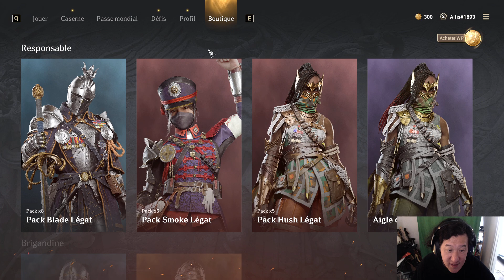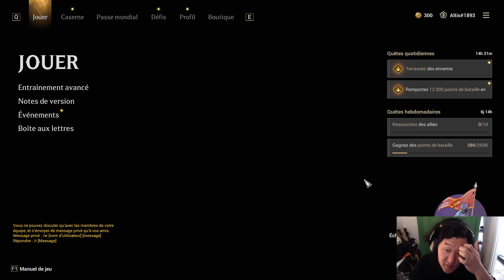WARHAVEN ► ENTRE FOR HONOR ET CHIVALRY, CA DECOUPE !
warha-526a3c3
warha-526a3c4